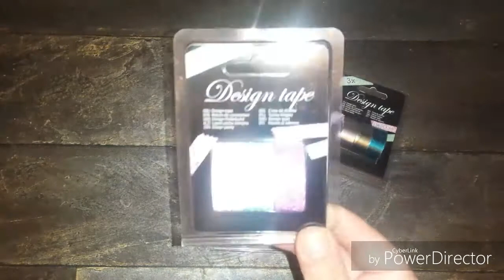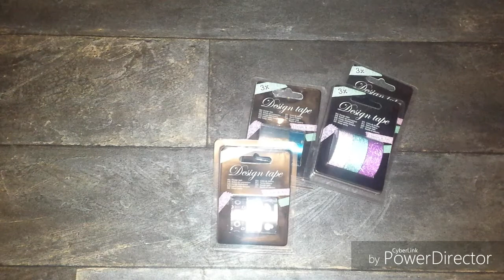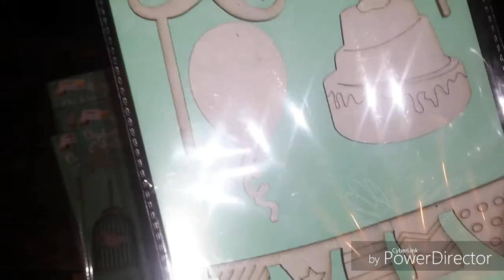Mini haul Action 10 juin 2016 + Bonus: vive l'équipe de France.....